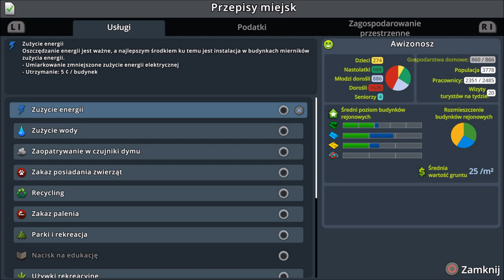Cities Skylines PS4 PL Snowfall - #3 Reforma drogowa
W kolejnym odcinku "Cities Skylines PS4 PL Snowfall" będziemy rozbudowywać naszą infrastrukturę drogową ,rozbudujemy dzielnice, przygotujemy miasto pod tramwaje i nie tylko...